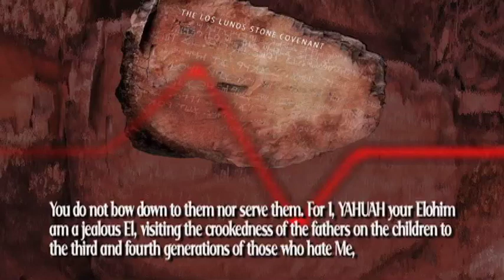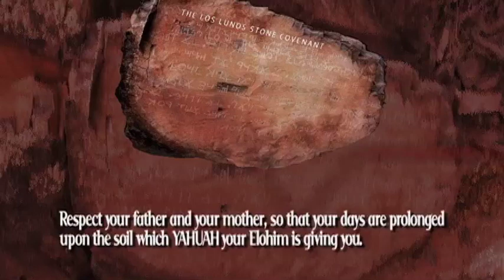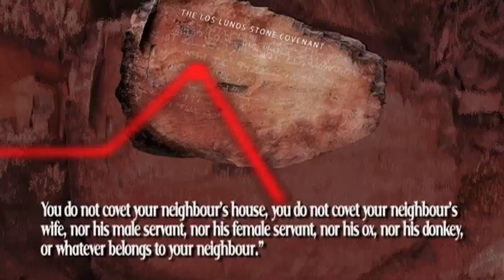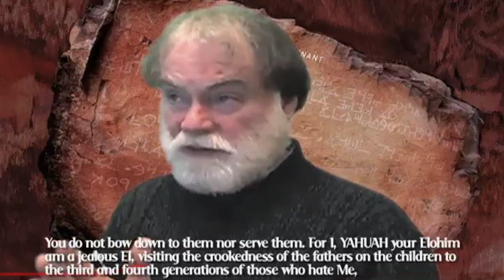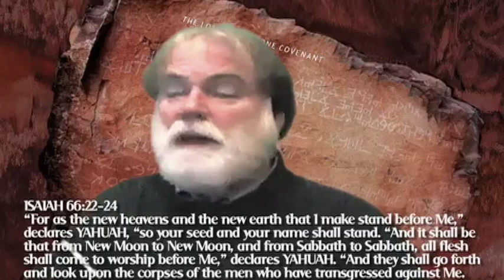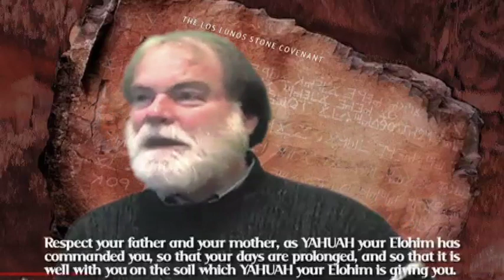TORAHTALK FIRSTFRUITS ep04: The Ten Commandments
SEASON 02 - THE FIRSTFRUITS TEACHING 2012 - LEW WHITE - MARK DAVIDSON. The boys discuss the Ten Commandments, the ten words of love (instructions) given by Yahuah to His chosen people Yisrael. Presented & Produced by the Team @ the Torah Institute . . .